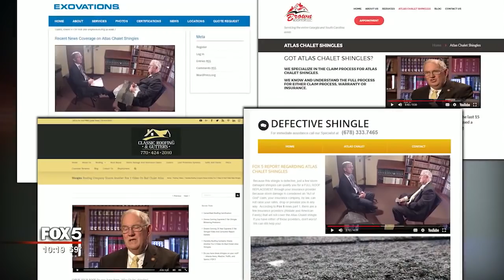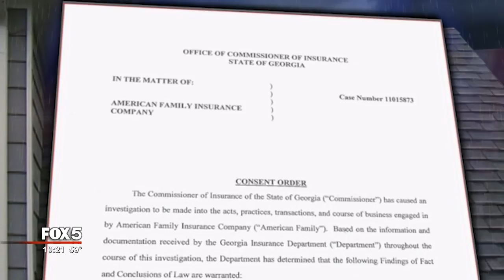I-Team: State Fines Insurance Company Over Atlas Chalet Shingles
ACWORTH, Ga. - After years of complaints, Georgia's insurance commissioner has finally taken action involving a roofing shingle you may have on your home right now.

An estimated 100,000 houses were built with the Atlas Chalet shingle, a product that was discontinued seven years ago. And that's the problem.

Often, homeowners suffer storm damage to only a portion of their roof. Because the Atlas Chalet is a unique size and are no longer in stock, roofers say the only way to repair the damage is to replace the entire roof. Yet some insurance companies balk at the cost, claiming they should only have to replace the damaged shingles, regardless of whether they can truly be replaced. Homeowners wind up having to pay for the entire roof replacement themselves.

"It just isn't fair," complained Gail Cash. Her home in the Magnolia Cottages neighborhood in Acworth was built with Atlas Chalet shingles. According to her roofer, 27 shingles were damaged by recent storms and need to be replaced. She's already got a leak in her garage.

Her insurance company will only pay to replace the 27 shingles, an amount of money that's lower than her deductible.

In 2015, we brought this conundrum to Georgia insurance commissioner Ralph Hudgens. His answer seemed pretty clear.

“If they have storm damage then the insurance company needs to replace it," he told me then.

The whole roof?

"Yep. I think if they can't match these shingles because they're no longer being manufactured, then I think the insurance company probably ought to go ahead and satisfy the consumer and do the whole roof."

Several roofing companies quickly posted links to his interview on their business website, hopeful that reluctant insurance companies would start approving full roof claims.

But some still don't. Through a spokesman, the insurance commissioner says he was only offering his personal opinion. It carries no legal weight.

Some homeowners are trying a different tactic – going to court claiming the Atlas Chalet shingles themselves are defective. But this year a federal judge in Atlanta denied a request to make the case a Class Action lawsuit. That would have opened it up to as many as $100,000 homeowners like the Cashes. If they decide to go it alone, it won't be an easy fight. Atlas denies the shingles are defective and so far no judge has ruled otherwise.

Earlier this year, the insurance commissioner did take some action. American Family Insurance agreed to pay a $125,000 fine for canceling 18 policies simply because they had Atlas Chalet shingles. The company agreed to a consent order without admitting wrongdoing.

“I expected insurance companies to do the right thing and replace the whole roof if matching shingles could not be found,"  Commissioner Hudgens said in a written statement to the FOX 5 I-Team.  "The investigation into American Family Insurance Company, however, revealed that some policies expressly state that they will not pay for matching.  Because I believe most consumers are not aware of this policy limitation, I have asked American Family to remove the policy limitation which has caused so much confusion.  In addition to requesting that policy change, my office fined American Family over one hundred thousand dollars for violations discovered during our investigation. While this policy limitation has not helped matters, I believe the manufacturer of Atlas Chalet Shingles bears significant responsibility for the trouble that its discontinued and allegedly defective product has caused Georgia consumers.”

But that $125,000 won't be given to homeowners. It goes into the state's general fund.

American Family Insurance released this statement:

"Overall, we feel vindicated by the results of the exam. It affirmed our claim practices are proper and our policy language is clear, questioned only a limited number of underwriting decisions and identified a technical fraud-reporting error. We apologize for the errors and have taken steps to prevent them from happening again. We’re excited to continue our focus on our customers.

The commissioner has asked us to change certain policy language that is currently consistent with policy language of other insurance companies. We are committed to providing exceptional customer value, which means striking an effective balance of insurance coverage people want and can afford. We are open to discussions with the commissioner’s office on this topic and its customer impacts."